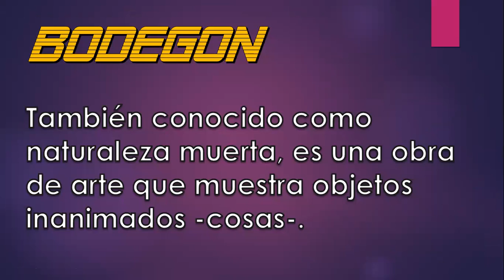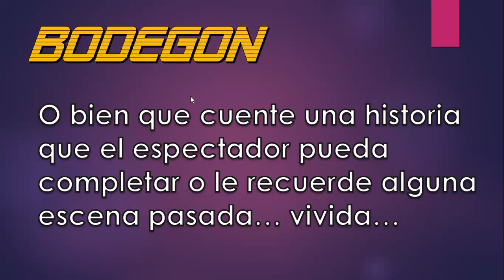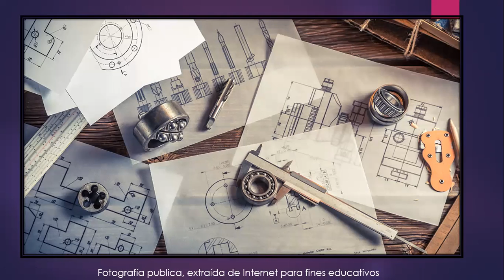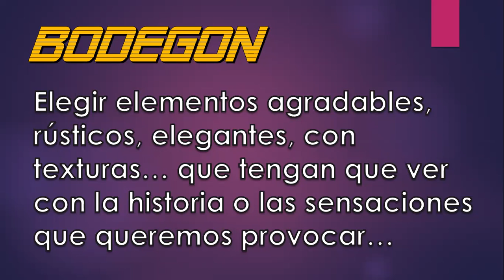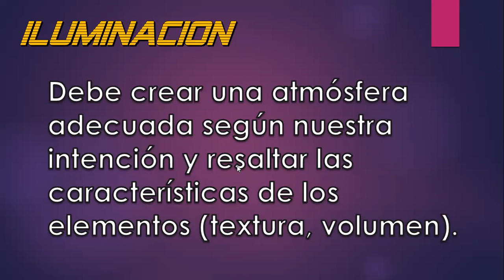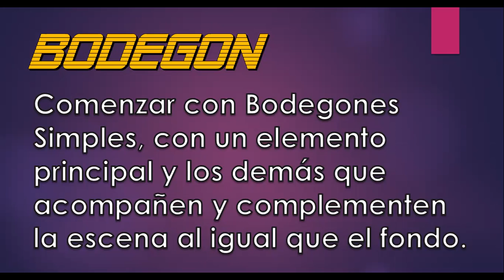Fotografía 3 (Intensivo de Verano) 4/4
Webinar Intensivo de Verano
Fotografía Tercera Parte - Encuentro 4/4
Bodegón
Prof. Diego Vergés
Punto Digital Marcos Paz